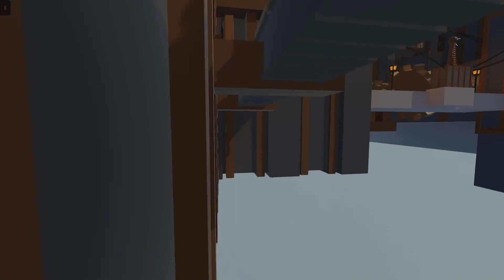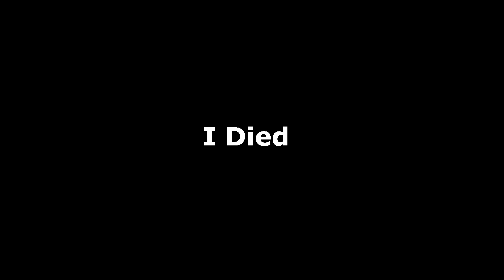I Keep Getting My Butt Stuck In This Game